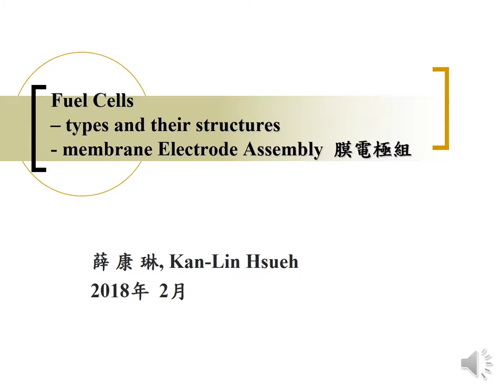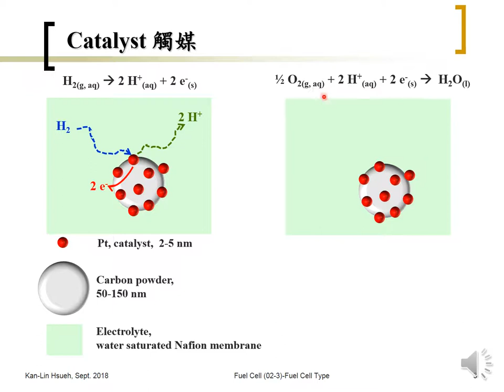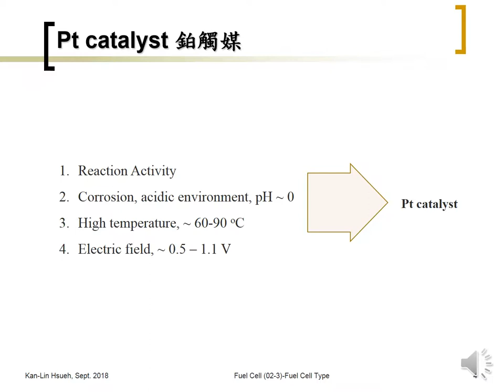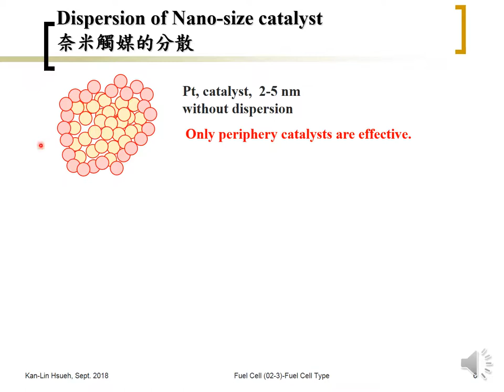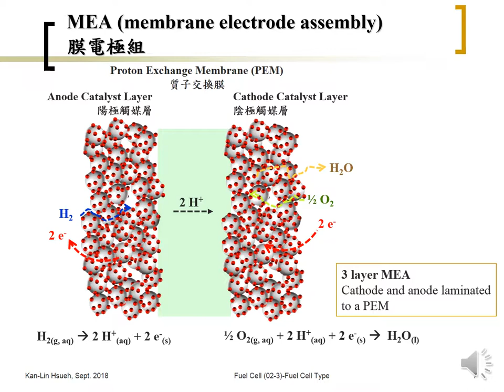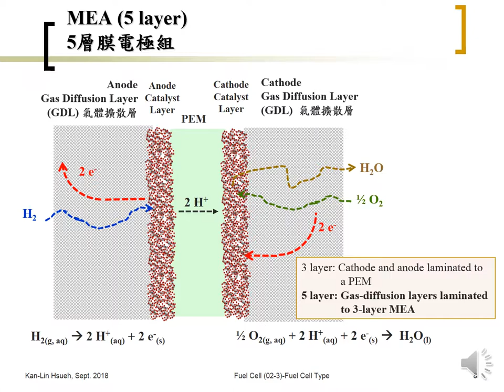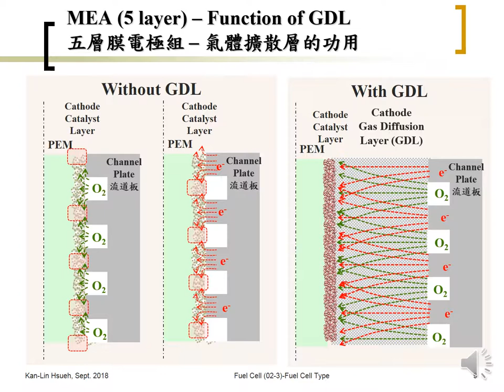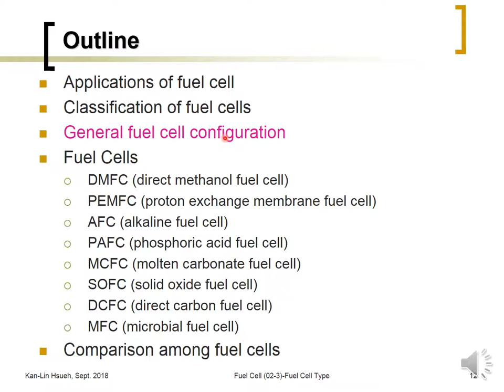Fuel Cell (02-3) Fuel cell type - MEA